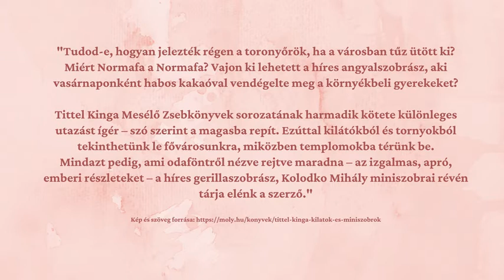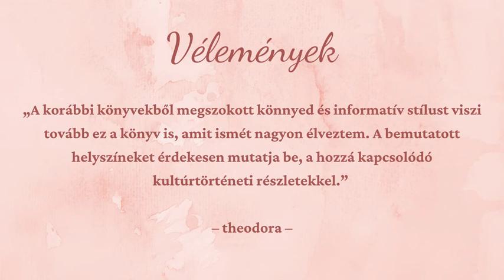Nyári könyvajánló_gyerekeknek_Kilátók és miniszobrok